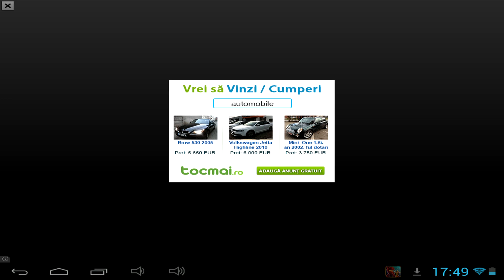Real drift mania 3D car racing - Android gameplay GamePlayTV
Real drift mania 3D car racing is an online mobile game, car racing and drifting game, in which you will become the most successful drifting champion out there and burn the rubber off your wheels, is free to play on Android devices from VascoGames.